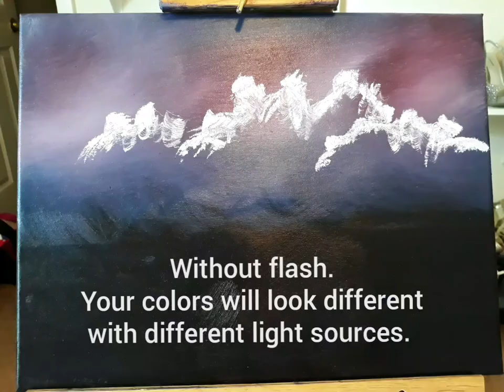Progression shots of Bob Ross's "Tranquil Valley"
Watch the process of painting one of Bob Ross's paintings, complete with descriptions. This uses the wet on wet technique of oil painting. This is on a black 12x16in canvas.
This painting is for sale, comment if interested.

Colors used: titanium white, alizarin crimson, phthalo blue, van dyke brown, sap green, yellow ochre, and cadmium yellow.